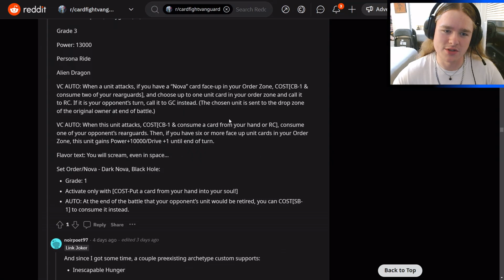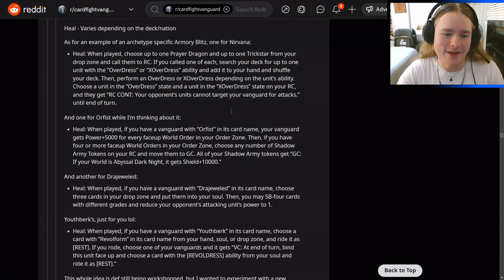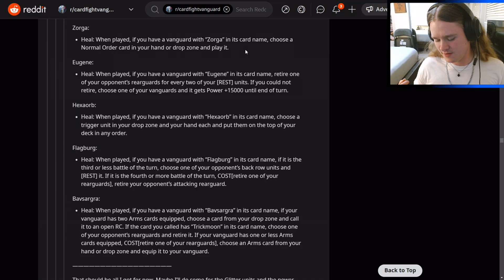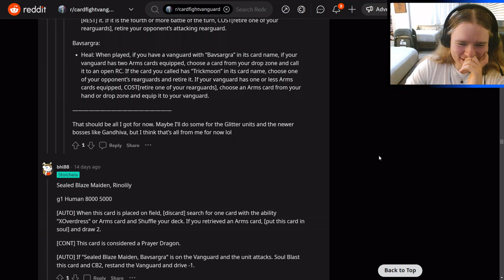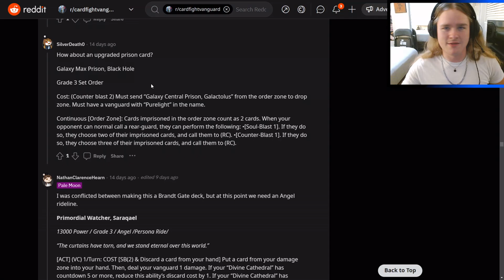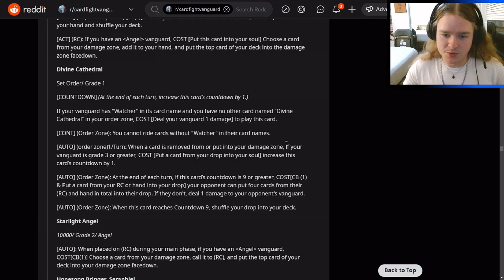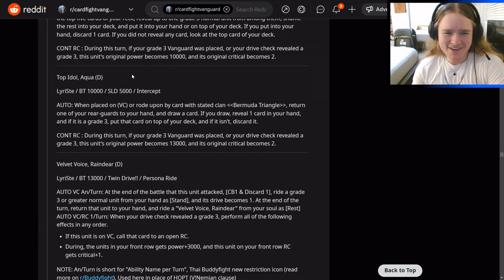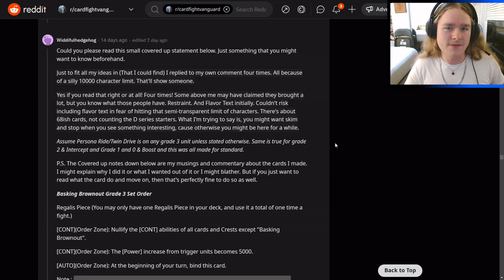CUSTOM CARD REVIEW! | THE COUNTDOWN TO GREATNESS! | CARDFIGHT!! VANGUARD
Welcome to my custom card review series! In these videos, I'll be reviewing custom cards submitted on reddit and reacting to them. Be warned, not all cards are created equally, but nevertheless I hope you enjoy the video!

End Screen Art:
Xephonia